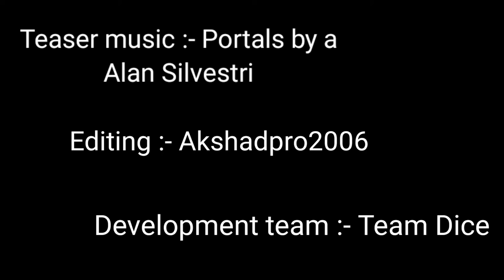Space Cadet Pinball 3D |Official Trailer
Space Cadet Pinball 3D is a pinball video game developed by Cinematronics and published by Maxis in 1995.It features pre-rendered 3D graphics and three tables—Space Cadet, Skullduggery, and Dragon's Keep. On each table, there are displays on the side that show the players' score, ball number, player number, a display for various information and a table-specific image. This game was introduced with the Windows 95 and the team dice has remaster this game to work on modern system natively on x64 architecture.
3D Pinball for Windows – Space Cadet is a version of the Space Cadet table bundled with Microsoft Windows. It was originally packaged with Microsoft Plus! 95 and later included in Windows NT 4.0, Windows 2000, Windows ME, and Windows XP. This version of Pinball, developed by David Plummer at Microsoft, was a port of the game using the original art and sound. It was developed in C for cross-platform support because Windows NT supported RISC processors and prior versions of the game contained x86 assembly language and 16-bit logic. The Windows 98 installation CD has instructions on installing Pinball 3D on this version of Windows which are partly wrong; Microsoft later issued an updated support article. Windows XP was the last client release of Windows to include this game. Raymond Chen, said his proudest work on Windows XP was reducing the amount of CPU that Pinball used when it was ported from Windows 95.
THIS IS NOT AN MICROSOFT OFFICAL PROJECT AND MICROSOFT IS NOT INVOLVED
IN THE PROJECT ALL THE RIGHT TO SPACE CADET PINBALL GOES TO
 Cinematronics.LLC
 Cinematronics
 Microsoft.LLC
 Microsoft
IN NO WAY I AM THE THE OWNER OF THE GAME SPACE CADET PINBALL.
Song
Portals (From "Avengers: Endgame"/Score)
Artist :- Alan Silvestri
UMG (on behalf of Hollywood Records); UMPI, CMRRA, Walt Disney Music Company (Publishing), LatinAutor - UMPG, AMRA, LatinAutorPerf, BMI - Broadcast Music Inc., UNIAO BRASILEIRA DE EDITORAS DE MUSICA - UBEM, LatinAutor - PeerMusic, and 12 Music Rights Societies